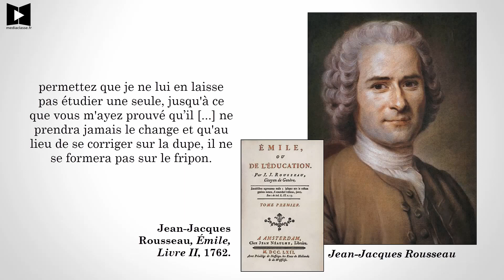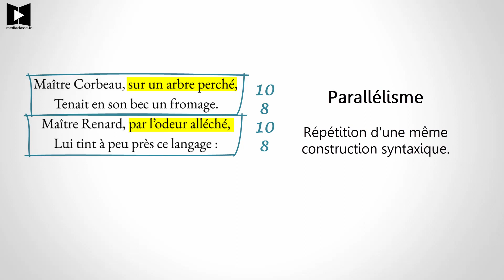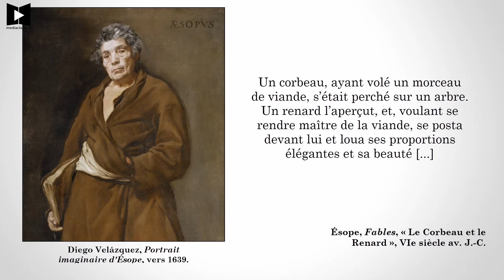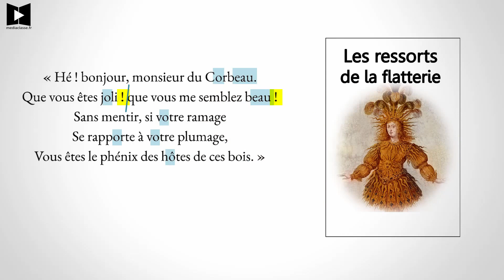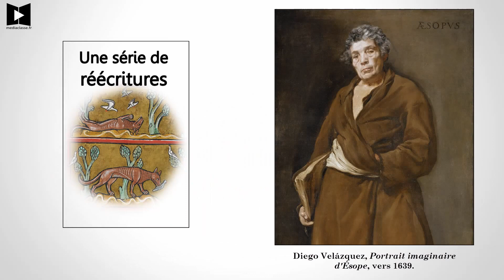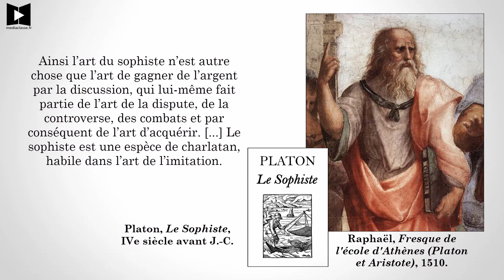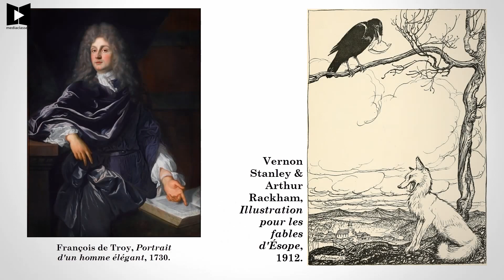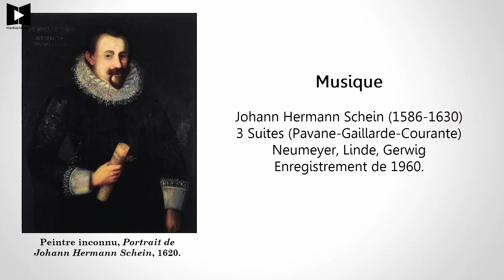LA FONTAINE 🔎 Le Corbeau et le Renard (Analyse au fil du texte de la Fable)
Nous allons étudier les stratégies secrètes du moraliste en faisant ensemble une explication linéaire, la plus simple et la plus complète possible. Toutes mes analyses en vidéo des fables de La Fontaine ⬇ PLUS ⬇

Maître Corbeau, sur un arbre perché,
Tenait en son bec un fromage.
Maître Renard, par l'odeur alléché,
Lui tint à peu près ce langage :
Et bonjour, Monsieur du Corbeau.
Que vous êtes joli ! que vous me semblez beau !
Sans mentir, si votre ramage
Se rapporte à votre plumage,
Vous êtes le Phénix des hôtes de ces bois.
À ces mots, le Corbeau ne se sent pas de joie ;
Et pour montrer sa belle voix,
Il ouvre un large bec, laisse tomber sa proie.
Le Renard s'en saisit, et dit : Mon bon Monsieur,
Apprenez que tout flatteur
Vit aux dépens de celui qui l'écoute.
Cette leçon vaut bien un fromage, sans doute.
Le Corbeau honteux et confus
Jura, mais un peu tard, qu'on ne l'y prendrait plus.